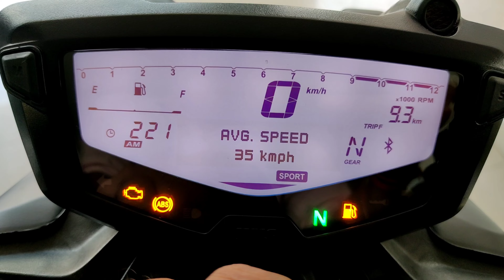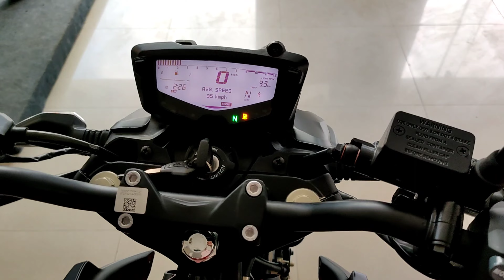Tvs Apache 160 4v 4Million Edition !Special edition 2022 !Price! Exhaust Sound 🔥what's new🔥tvs2021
Showroom Details ---

Dugar TVS

Address -- GEETABHAVAN INDORE

Doston is video mein TVS APACHE 160 4v 4MILLION SPECIAL EDITION   Newly Launched with new update features ke sath full workaround review kiya hai is video mein iske price and mileage ke bare mein jankari de hi I hope you like this video if you like this video and share it with your friends and family .

your query--

tvs apache

Apache 160 4v price

tvs  apache 160 cc 4v

TVS apache 160 bs6 4v mileage test

tvs apache 160 4v 4 million Edition

tvs apache 4v special edition

2022 apache 160 4v 4million special edition

2021 tvs apache 160 4v

Features

Fully Digital Speedometer

mobile conactivity

New Body Colours

Max Power

Safety Features

3 Modes

Rain mode

Urban mode

Sports mode

New coloured wheels

Super motto ABS

Price ---

on-road price -- 1,47,424 Rs.

Ex- Showroom price --- 1,22,394 Rs.